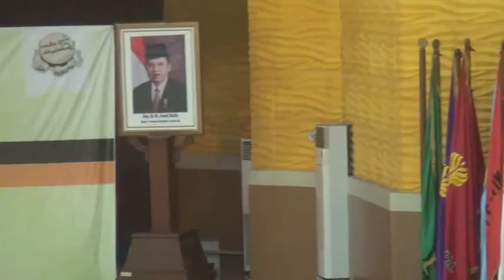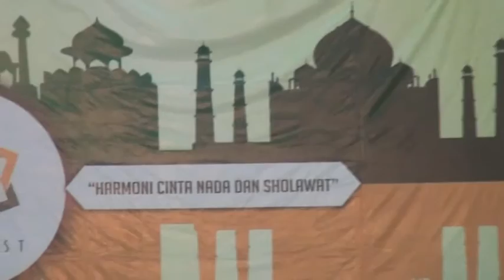ashabul jannah purworejo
maulidul hadi syakur dan assubhubada
juara favorit cisc fest 2016 unnes